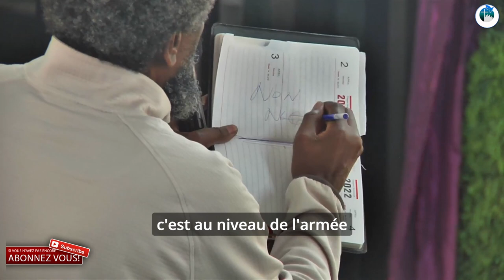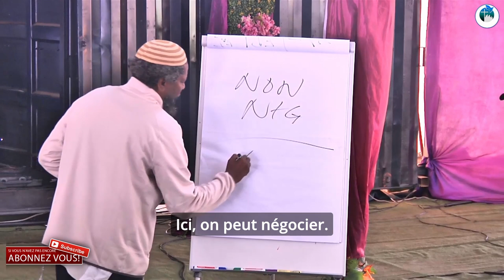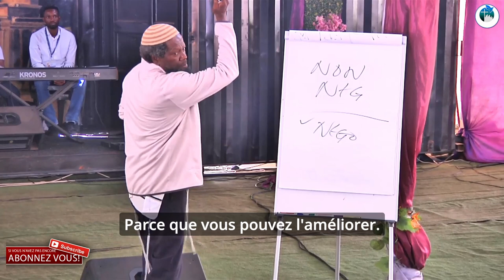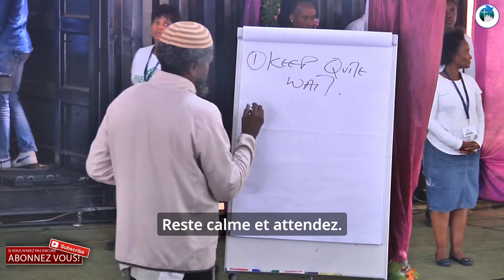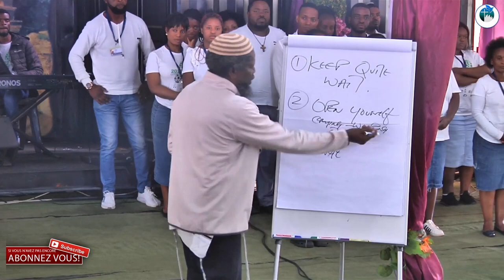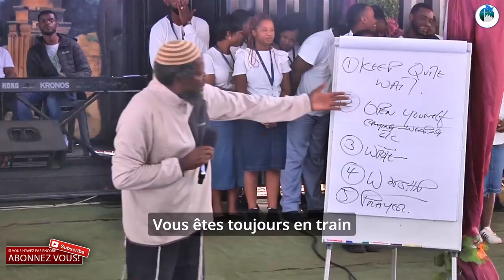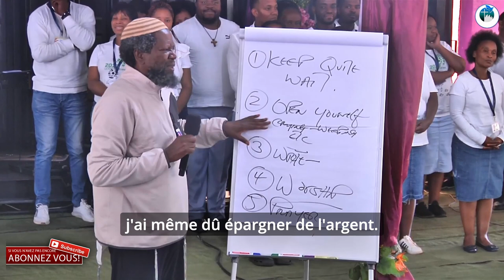Changer Les Destins 1 Prophète Philip Banda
Changer son destin – Libérer son esprit en hyperconscience” est donc destiné à toutes les personnes désirant libérer leur esprit et augmenter leur niveau